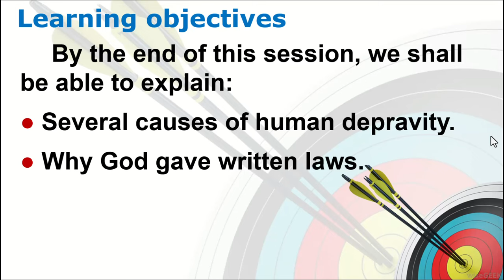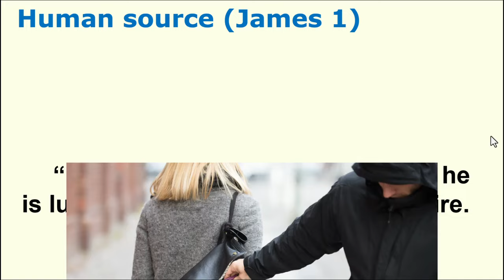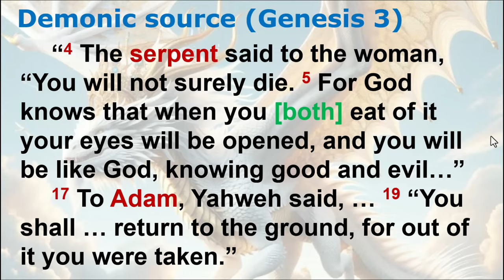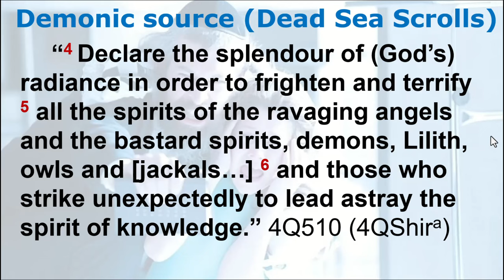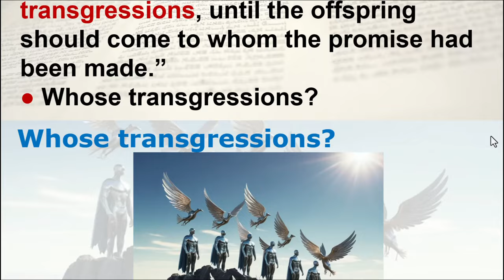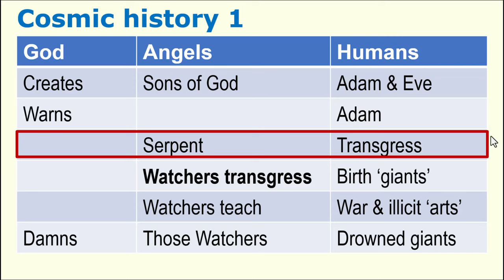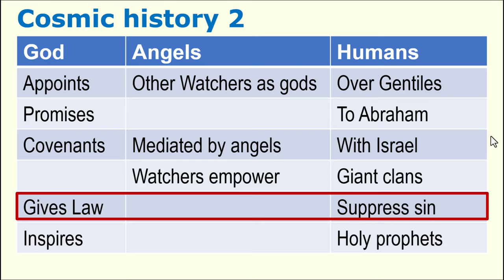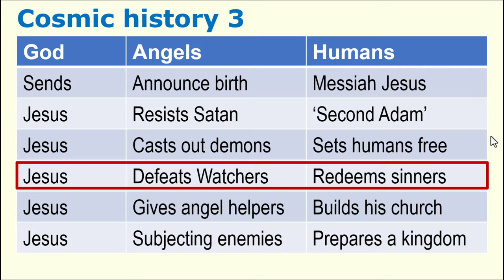Reversing Hermon, Session 7: The Watchers andHuman Depravity